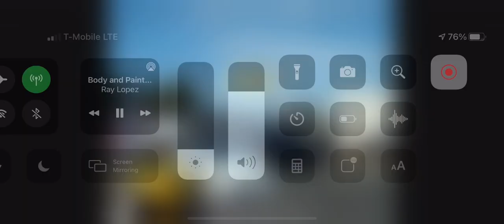Auto body body shop bumper repair scratch dent Duarte Covina Montclair Claremont chino hills